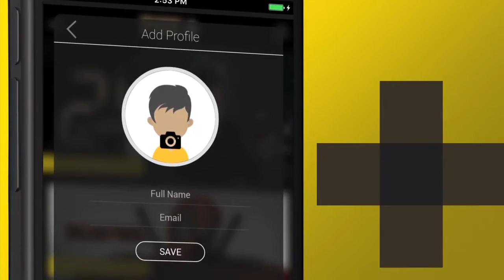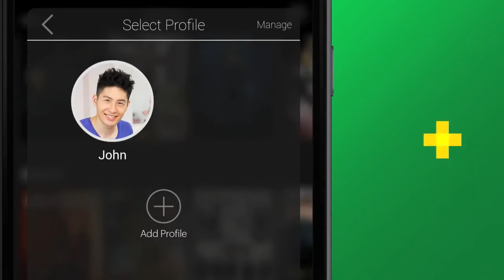FOX+ App - new video streaming platform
The new FOX+ App held a Philippine launch held at Blackbird at Nielson Tower on March 7, 2017.